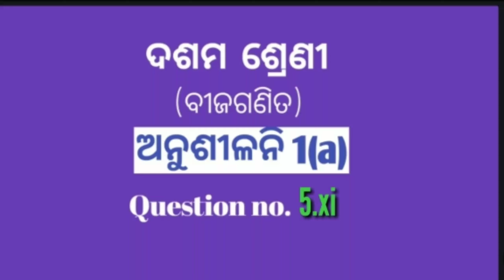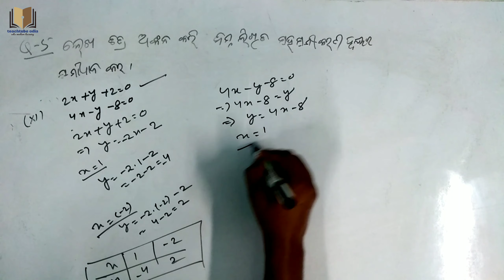Q no 5.xi | Anusiloni-1.a | Graph Pranali | Dasama Bijaganita | Odia Medium Math Class-X | AmaSchool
Hello friends,
ehi videore ame anusilani 1a dasama graph pranali , saralasahasamikarana question no 6 explain karichu .ethire lekhachitra pranali sahajyare saha samikarana samadhana karajaichi odia midium re .asa kare apana mane sahajare bujhi paribe.